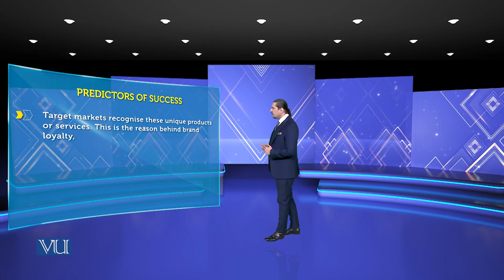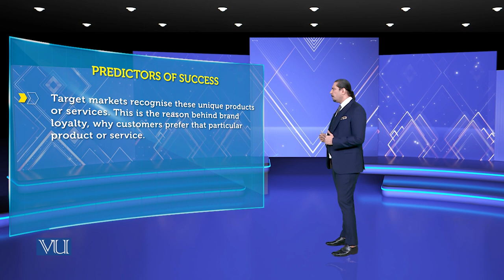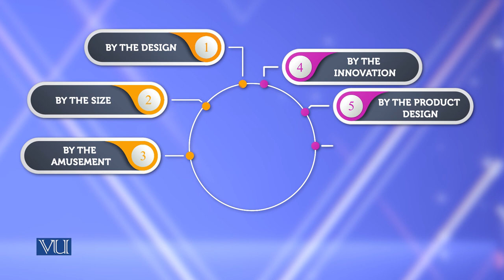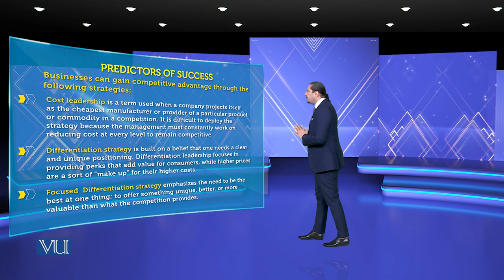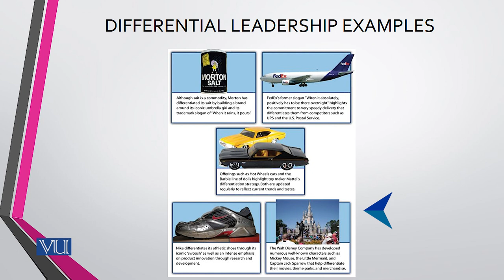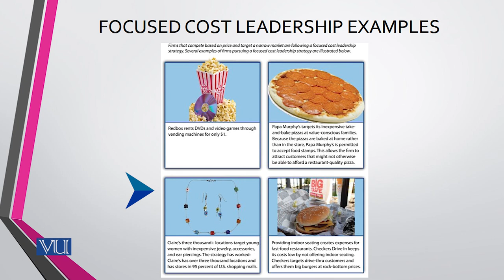Predictors of Success | Theories of Entrepreneurship | MGMT737_Topic167